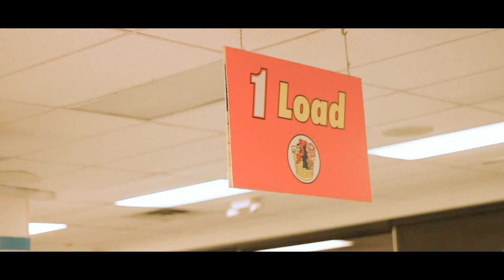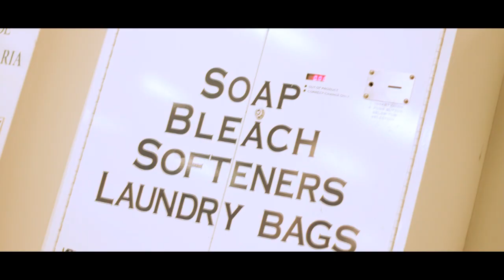WeirdWalter- Dre Prince "BLK Queen"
Follow: Dre Prince @DrePrinceBK
Mixtape BLCK Diamond "Coming Soon".

Song produced by:
Charlie Cheize
Follow: @CharlieCheize

Video Edited by: Weird Walter Media Group